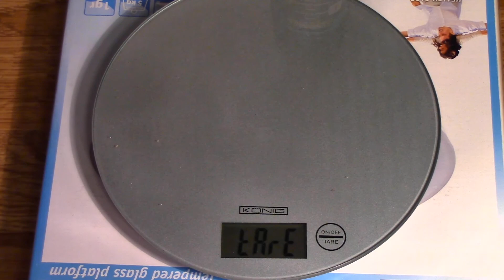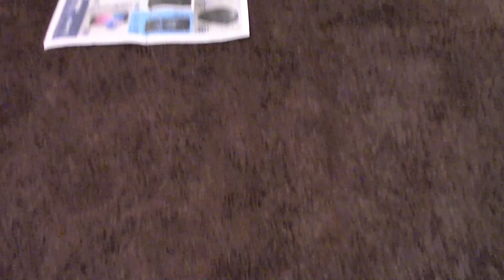Shark NV500 VS Dyson DC40: Rice Pick-Up Test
Which one is better in the rice pick-up test?
Shark Rotator Professional Lift-Away NV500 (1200 watts)
Dyson DC40 mkI (1100 watts)